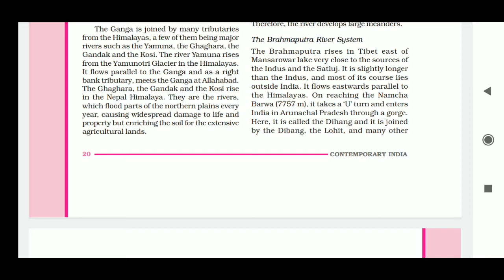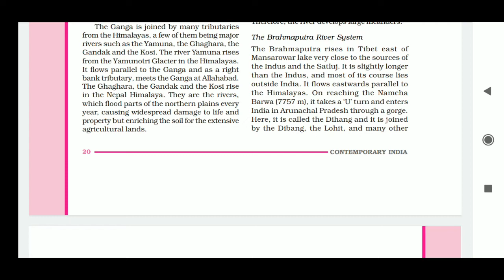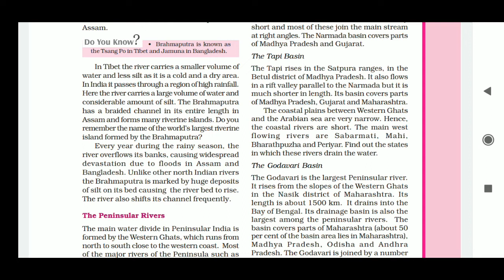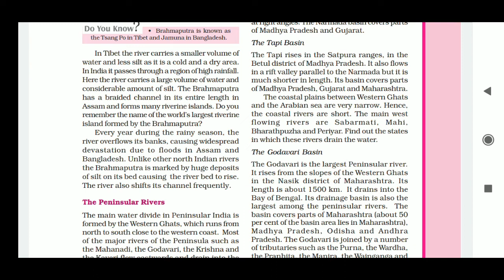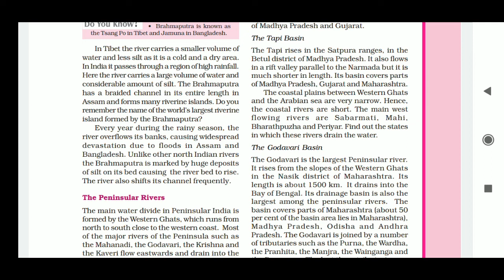Drainage | Part-04 | Geography | Social Science | Class IX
Drainage
Geography
Class 9
Social Science